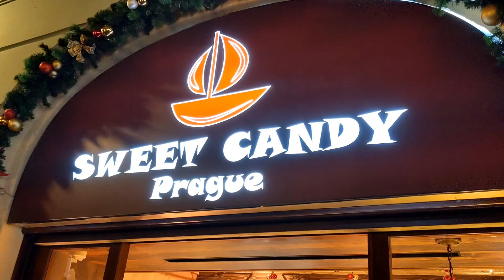I celebrated Christmas in Prague Czech republic day 1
Hi friends,
In this Christmas I visited Prague is the capital of Czech republic.